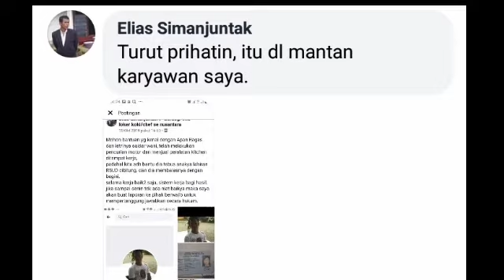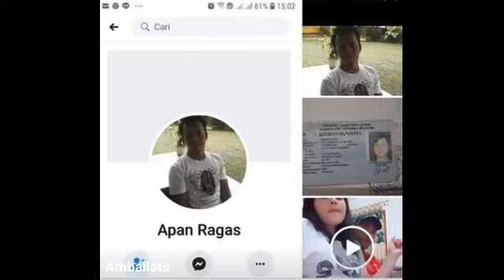MODUS PENIPUAN HATI-HATI DENGAN ORANG INI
Hati hati dengan orang ini dia penipu